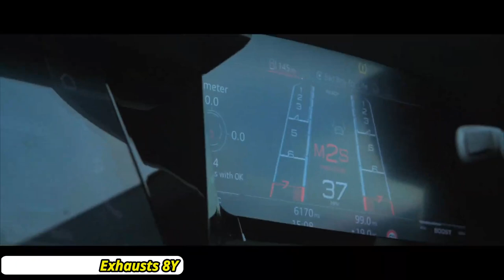Audi RS3 Exhaust Comparison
The Audi RS3 sits atop the hot hatch throne dubbed the king of the hot-hatch, however as good as they sound, that 2.5 5cylinder could do with some improvement in the sound department.

In come JXL Performance, with our wide range of exhausts for the PFL RS3, FL RS3 and even the new 8Y RS3. This video showcases the sound difference between the two once they've been equipped with our most populr selling cat-backs. You can find links below to all the systems featured:

JXL Performance is UK based aftermarket and tuning parts supplier for many vehicles. Providing parts for such brands as Audi, BMW, Ford, Honda, Hyundai, Mercedes, Mini, Tesla, Toyota and Volkswagen!

We provide many of the finest parts from amazing brands such as Eibach, KW Suspensions, BC Racing, Scorpion Exhausts, Milltek Sport, Cobra Exhaust, Zunsport, EBC Brakes, Kelford Cams...  & the list goes on!